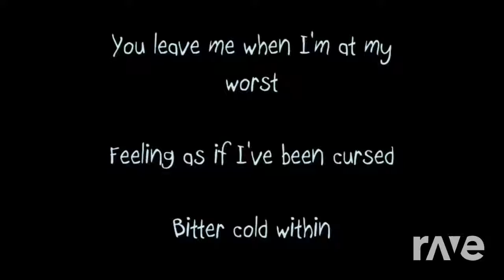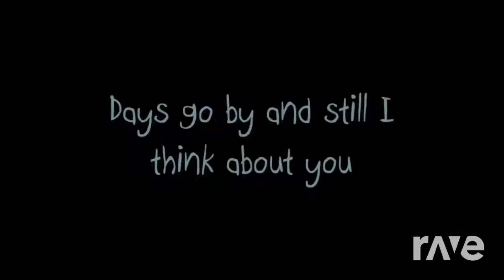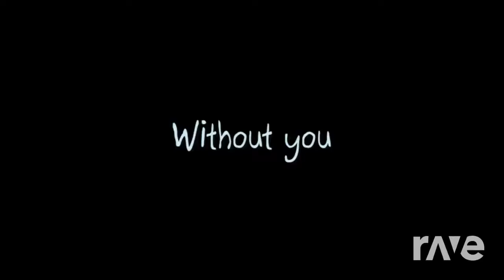Feet Go By - Junior Senior & Dirty Vegas | RaveDj